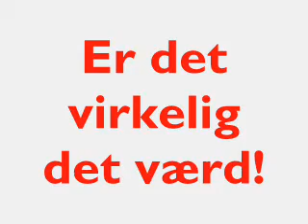Lommefilm om rygning 3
Stefan og hans kammerater fra Højmeskolen har i forbindelse med en emneuge om rygning lavet en lille lommefilm om det skadelige ved rygning.